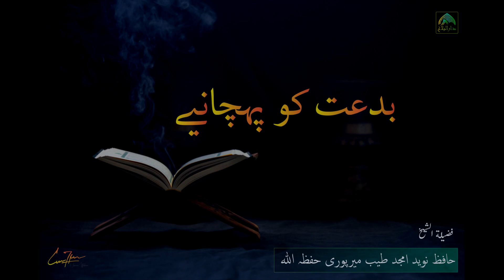Biddat ko Pechaniye | Hafiz Naveed Amjad Tayab | بدعت کو پہچانیے